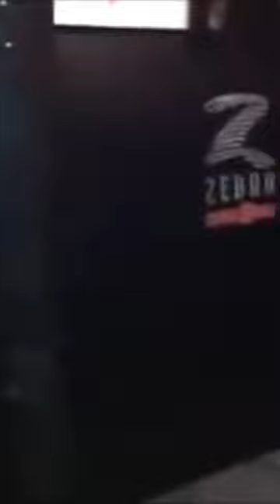Joe Rogan breaking the sound barrier